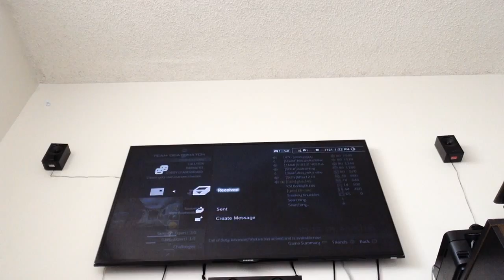Awesome day at work